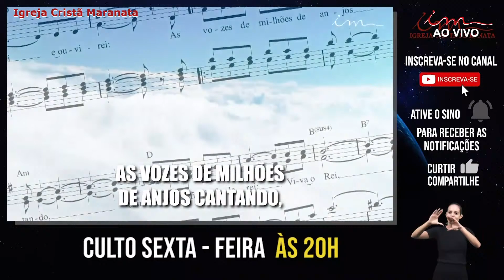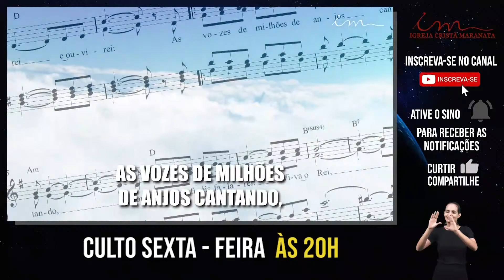Igreja Cristã Maranata - Pré-Culto - 22/10/2021- Pr. Júlio Cesar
Transmissão do Culto da Igreja Cristã Maranata, transmitido no dia 22 de Outubro de 2021 - Sexta.